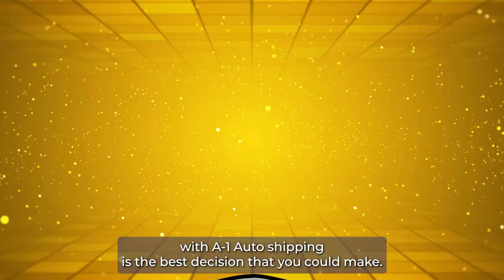Hassle-Free Auto Shipping in Portage, MI | Premier Car Shippers in Portage | Car Shipping Made Easy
Unlock the secrets of Portage, MI auto shipping! Dive into our blog post:

If you need to ship your vehicle from Portage, MI to anywhere in the United States, you're in the right place. We offer reliable and professional car transportation services to meet all your auto transport needs in Portage, MI.

Whether you're looking to transport a car, truck, SUV, motorcycle, or any other type of vehicle, our experienced team of car movers and auto movers will ensure your vehicle arrives safely and securely at its destination. We specialize in shipping all types of vehicles, including exotic, classic, antique, and luxury cars, with options for enclosed shipping for added protection.

We understand that cost is an important consideration, and our rates are competitive and affordable. You can request a quote from us to get an estimate of how much it will cost to ship your vehicle. Our pricing is transparent, and we don't believe in hidden fees or surprises.

With our fast and efficient cross-country and long-distance car shipping services in Portage, MI, you can trust us to get your vehicle to its destination quickly and safely. We also offer international car shipping for those who need to transport their vehicles overseas.

Our door-to-door service makes the process convenient and hassle-free. We pick up your vehicle from your location in Portage, MI and deliver it directly to your desired destination, providing a seamless experience.

We take pride in being one of the best car transport companies in the industry in Portage, MI, with a reputation for excellent customer service and reliable vehicle transportation. We also offer specialized services for military auto transport, ensuring that your vehicle is handled with care and priority.

So why wait? Trust us with your car shipping needs and experience our cheap, fast, and reliable car transportation services.